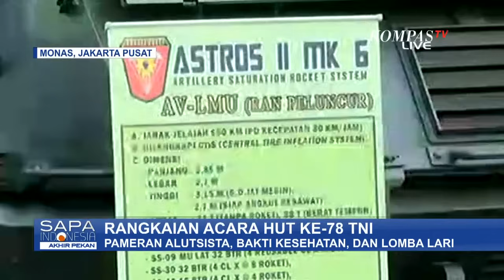TNI Pamerkan Ratusan Alutsista saat Perayaan HUT ke 78 di Monas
JAKARTA, KOMPAS.TV - Jelang perayaan hari ulang tahun ke 78 TNI, digelar sejumlah aktivitas di kawasan Monumen Nasional Jakarta.

Mulai dari marathon, bakti sosial, hingga pameran alutista.

Di hari pertama rangkaian perayaan HUT TNI, Panglima TNI Laksamana Yudho Margono membuka gelaran marathon yang diberi nama TNI Runs.

Selain para personel, marathon ini juga diikuti oleh masyarakat umum.

Dibagi jadi tiga kategori, Kapolri Jenderal Listyo Sigit juga ikut lepas para pelari di silang Monas Jakarta Pusat.

Dilaksanakan selama tiga hari hingga 27 September 2023, kawasan silang Monas akan dihiasi beragam pameran dan atraksi.

Salah satunya pameran alutista.